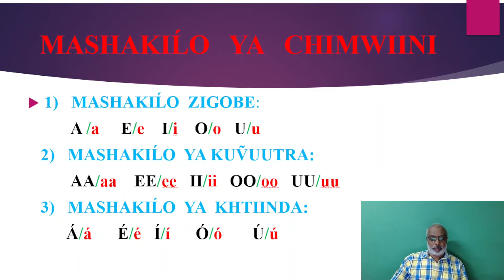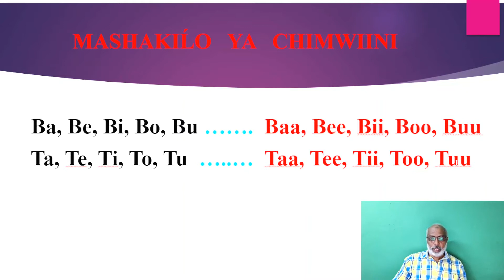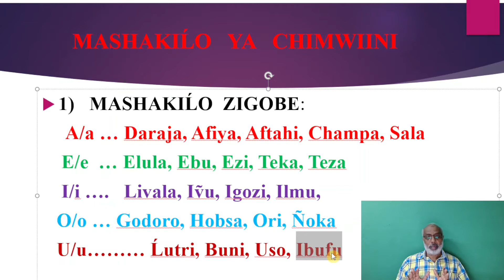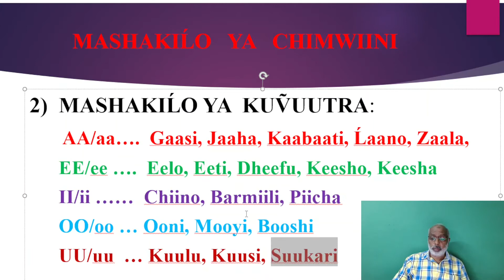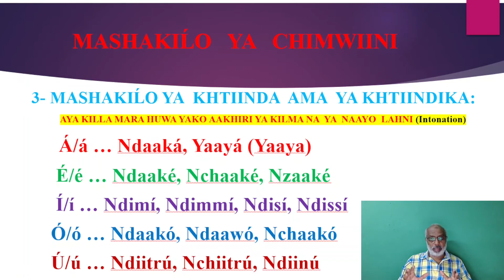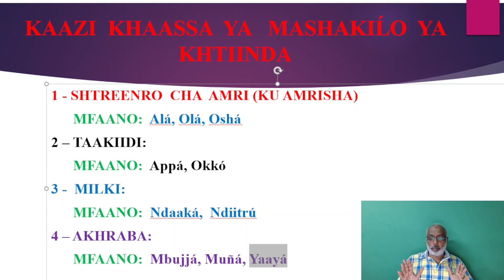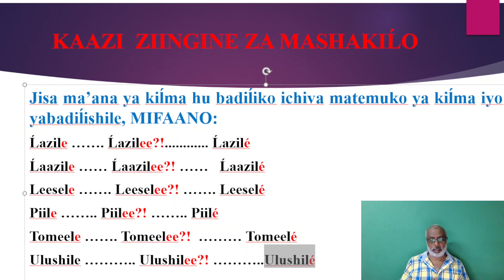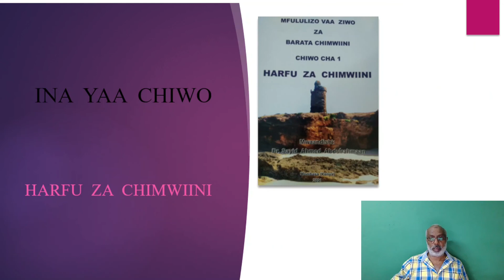Darsi ya 3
Mashakiĺo ya Chimwiini